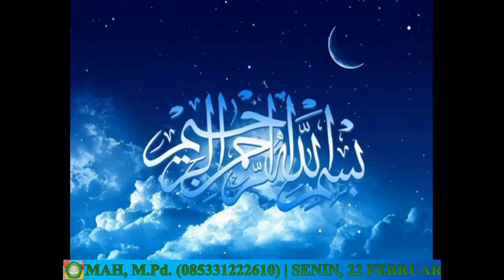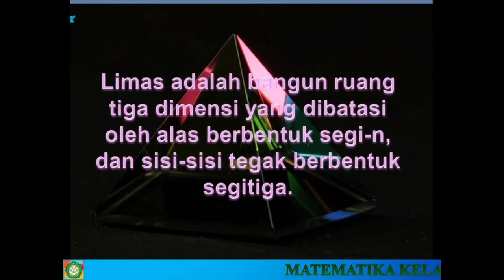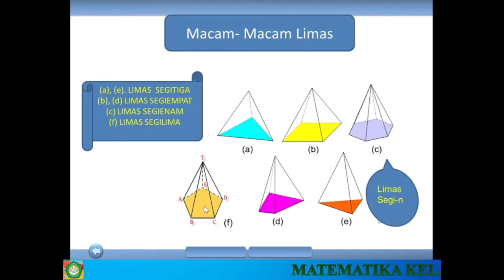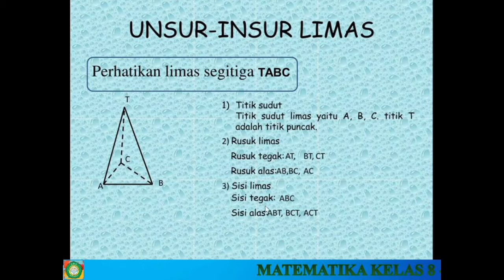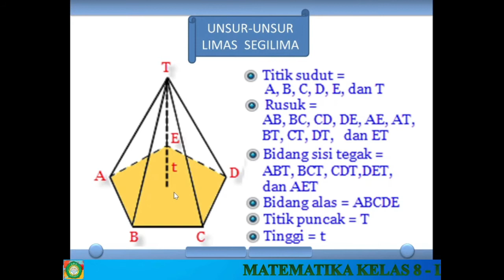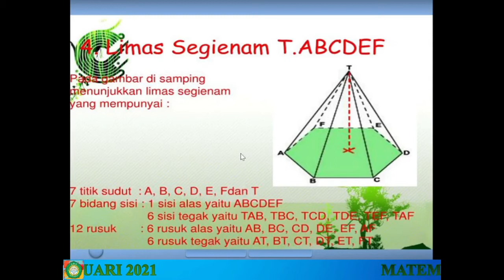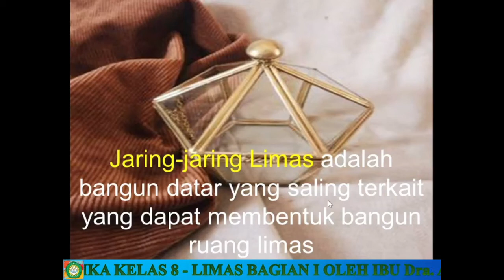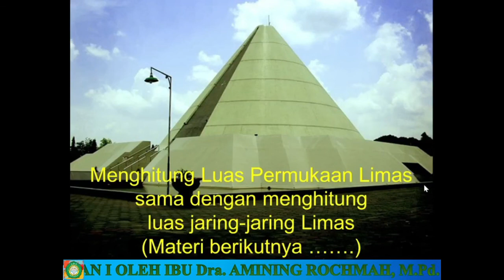MATEMATIKA KELAS 8 - LIMAS BAGIAN I